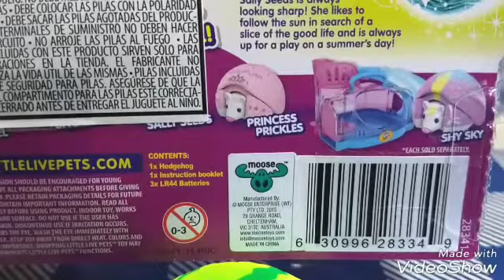Little live pets erizo y shopkins !!! Argentina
Erizo interactivo y muñequitos miniaturas